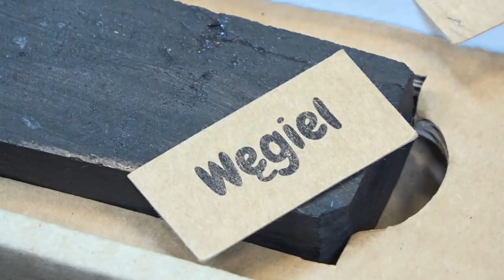Między Drzewami #81 Las najlepszym nauczycielem [Ilona Mrowińska] | PODCAST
Powrót do szkoły i do książek może być bardzo ekscytujący. Przyroda to jednak coś, o czym warto nie tylko słuchać i czytać, ale też - a może przede wszystkim - co warto doświadczać. Jak najlepiej poznawać przyrodę i co nam daje edukacja przyrodniczo-leśna?

Gościem podcastu jest Ilona Mrowińska, Specjalistka ds. edukacji przyrodniczo-leśnej w Ośrodku Edukacji Przyrodniczo-Leśnej w Jeziorach Wysokich w Nadleśnictwie Lubsko, ale również nauczycielka. Opowiada o różnicach w edukacji formalnej, szkolnej jak i nieformalnej, w kontekście nauki przyrody. Jakie elementy nauki o przyrodzie znajdują się w podstawie programowej? Czego brakuje w edukacji szkolnej? Jakie wyzwania stoją przed nauczycielami i edukatorami leśnymi, a także rodzicami i samymi uczniami? Czego można się nauczyć przebywając w lesie? I jak wygląda praca w ośrodku edukacyjnym Lasów Państwowych?

Pamiętaj, że Lasy Państwowe prowadzą bezpłatną, całoroczną edukację przyrodniczą. W ramach swojej działalności edukują na temat lasu i leśnictwa, ochrony przyrody, gospodarki leśnej i idei zrównoważonego rozwoju. Sprawdź ofertę swojego najbliższego nadleśnictwa!

Chcesz z nami porozmawiać? Dołącz do naszej społeczności na Facebooku - zapraszamy do grupy Między Drzewami Podcast

Nowe odcinki podcastu „Między Drzewami" są publikowane w każdy czwartek o 19:00 na YouTube na kanale Lasów Państwowych oraz we wszystkich serwisach streamingowych z podcastami (Spotify, Google Podcasts, Deezer, Apple Podcasts, iTunes, Lecton, EmpikGo, Spreaker i wielu innych).

Prowadzenie: Paulina Król, CILP
Gość: Ilona Mrowińska, Nadleśnictwo Lubsko
Produkcja: Centrum Informacyjne Lasów Państwowych 2021